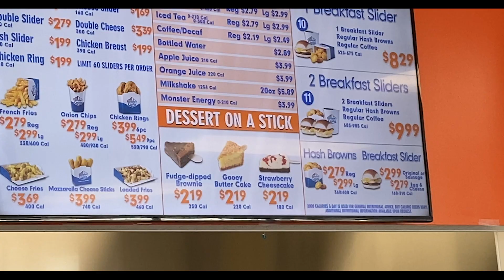On the Road Episode 35: Bullhead City, AZ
Aaron and Christopher had a terrific time training in Bullhead City, Arizona! While in the area, they were able to explore a little bit of Las Vegas, Nevada. From museums to tasty food, they took advantage of all the area had to offer. Hit play to tag along on their fun trip!